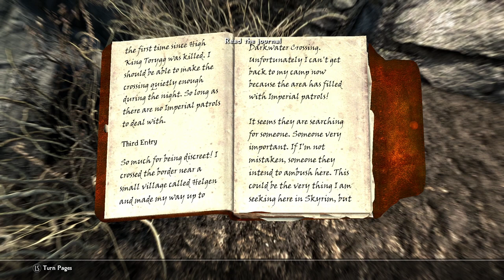Skyrim- Legacy of the Dragonborn, modded playthrough [no commentary] Episode 2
Second episode in this series. Hope you enjoy this crazy series.